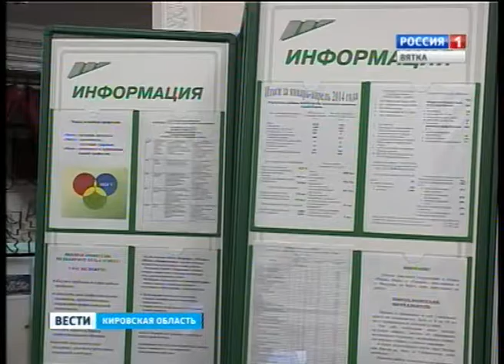Рынок труда (ГТРК Вятка)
Работников сокращают, но количество вакансий в базе данных службы занятости не уменьшается. И специалисты уверены, что нашему региону резкий рост безработицы не грозит. Сегодня были подведены итоги мониторинга ситуации на региональном рынке труда.